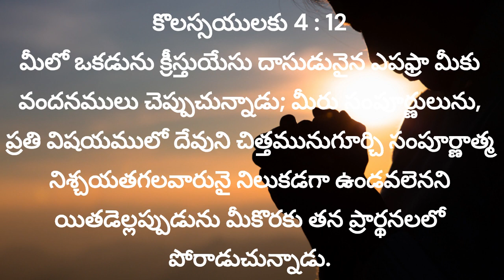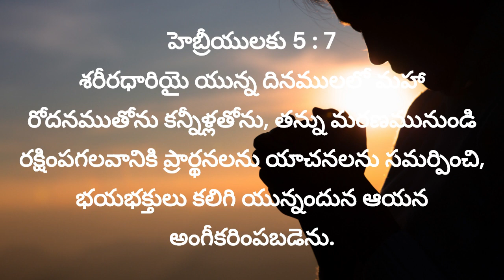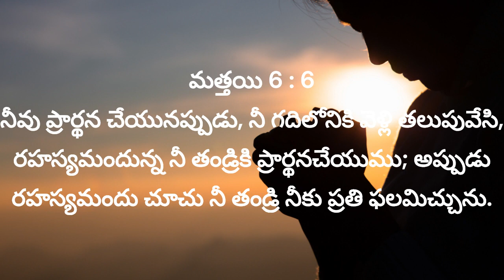" ప్రార్థన" 1st June 2024, జూన్ 01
అనుదిన ఆత్మీయ ఆహారం, 1st June 2024, Daily Devotion, జూన్ 01, Laiman Nannepaga